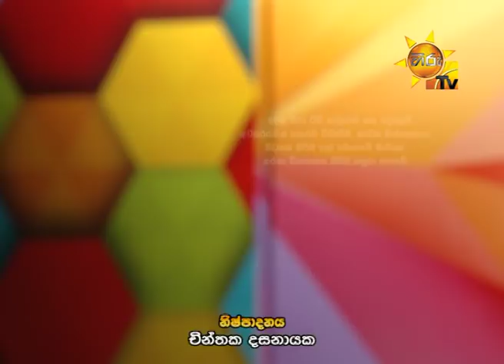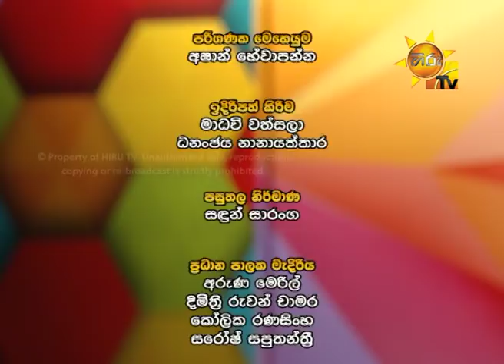Hiru TV Morning Show | EP 1678 | 2019-05-06